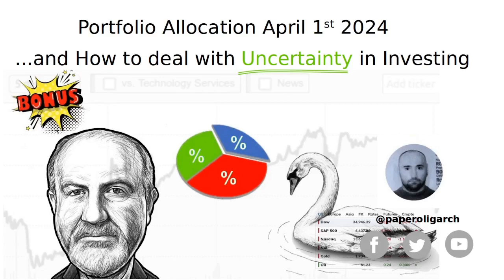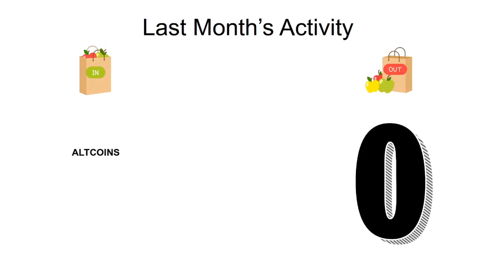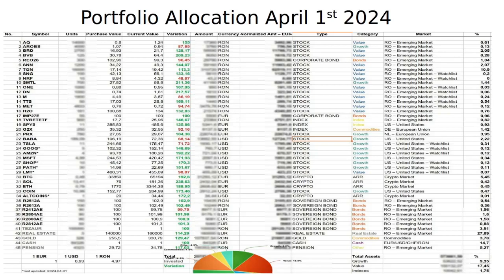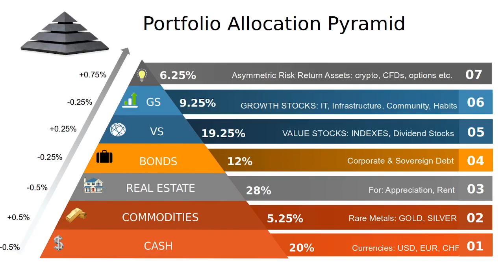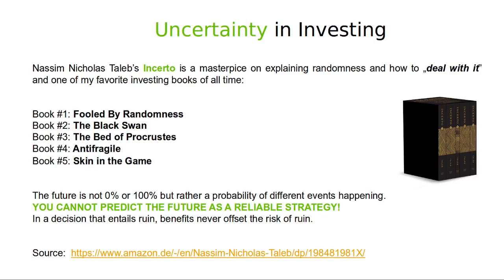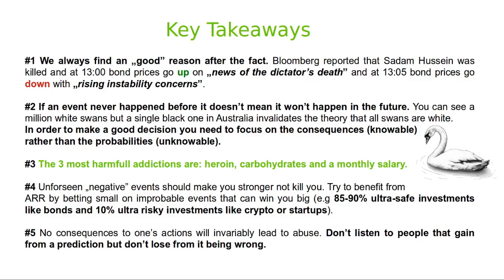Investing in 2024 | Portfolio Allocation April 1st 2024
My portfolio update as of April 1st 2024, which implements the Pyramid Allocation Strategy discussed in a previous video If you have any questions or comments please let me know down below. In the bonus section we discuss about strategies on How to Deal with Uncertainty in Investing...